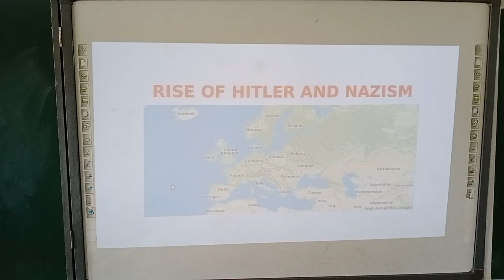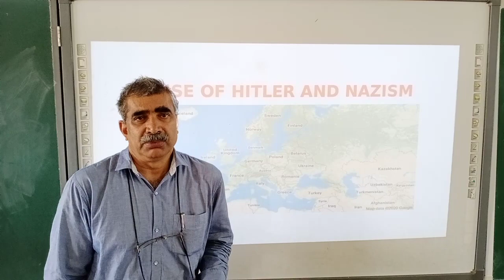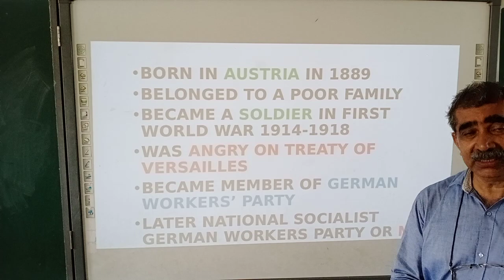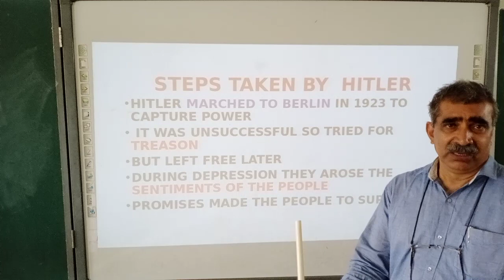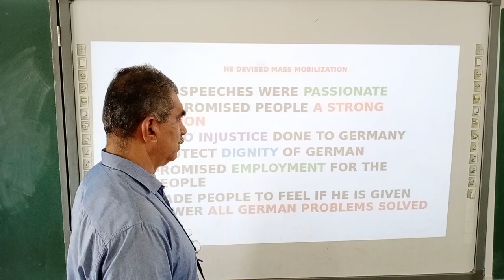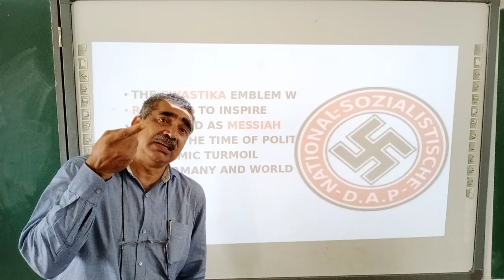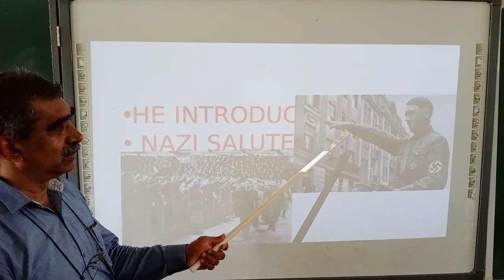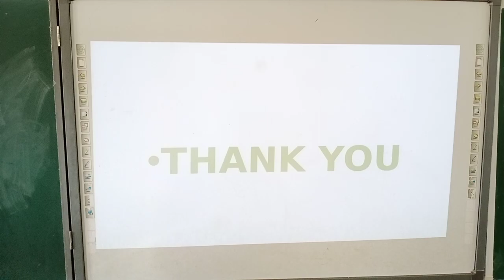P M OUSEPH HISTORY CLASS 9 HITLER&NAZISM 26 JUNE 2020